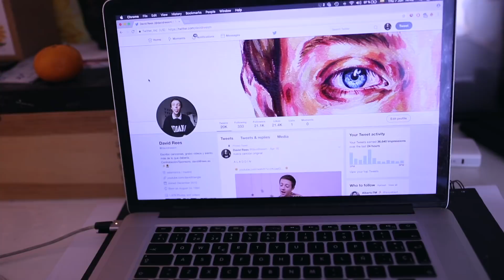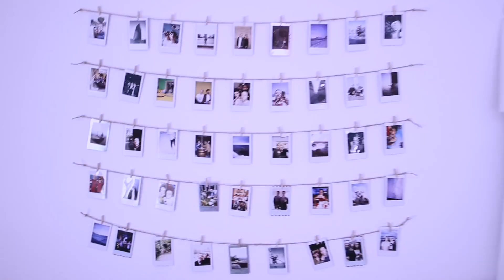Un tour por mi habitación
estoy enamorado de este pequeño espacio que he creado (y muy triste por tener que dejarlo pronto:( )